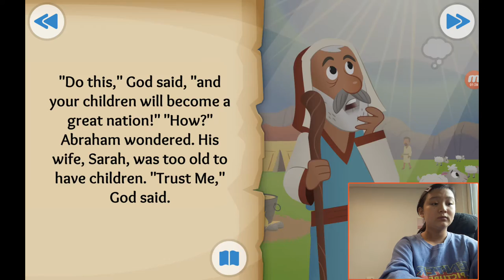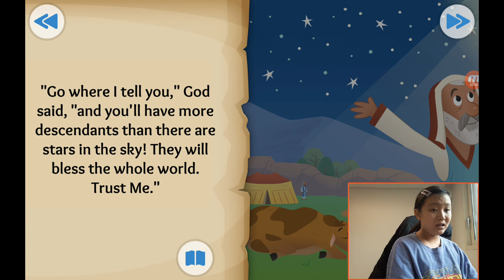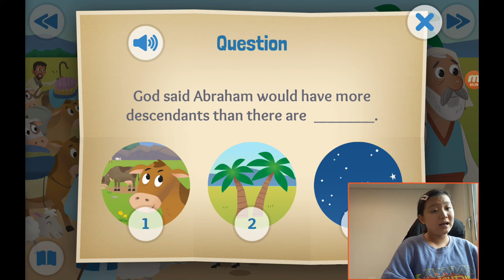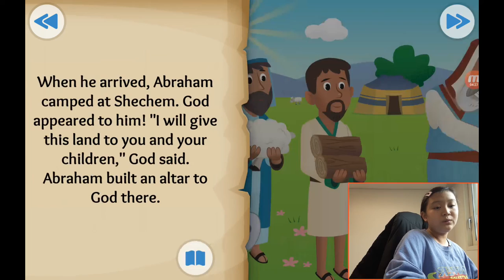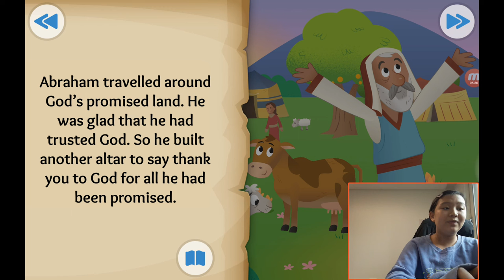‹Kids›Grace：성경이야기, 20201226 God's big promise about Abraham is called by God in Genesis 12